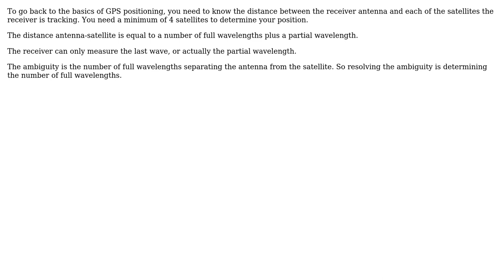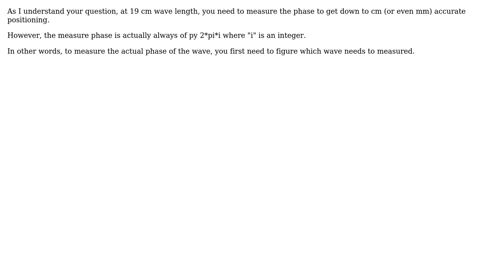GIS: Base station for RTK-GPS using RTKLib (3 Solutions!!)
GIS: Base station for RTK-GPS using RTKLib

With thanks & praise to God, and with thanks to the many people who have made this project possible! | Content (except music & images) licensed under CC BY-SA | Music | Images & others | With thanks to user Techie_Gus user PolyGeo user KannonX user JaXXoN user Dave X and the Stack Exchange Network Trademarks are property of their respective owners. You are responsible for your own actions.